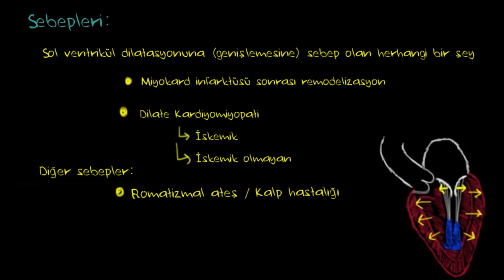Mitral Kapak Regürjitasyonu ve Mitral Kapak Prolapsusu (Fen Bilimleri) (Sağlık ve Tıp)